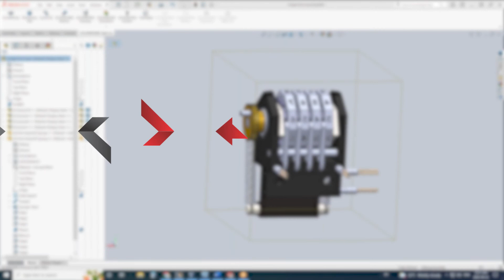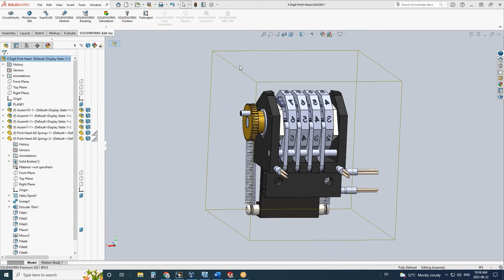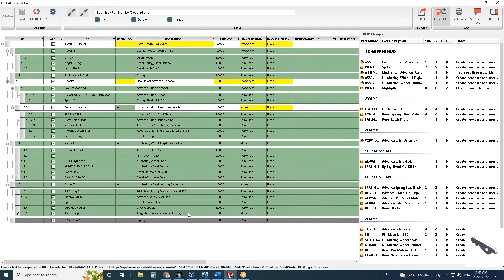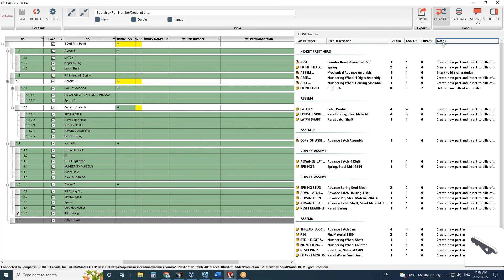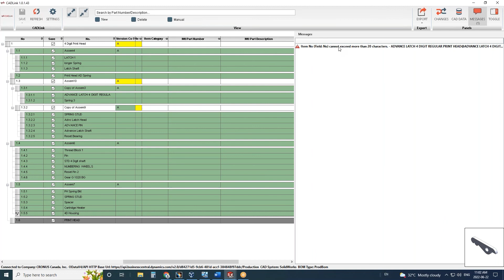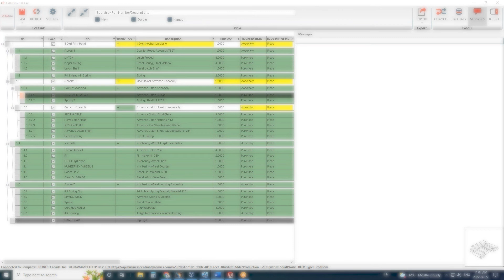CADLink for SOLIDWORKS - D365 Business Central Demo Video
Directly connect any CAD, PLM, or PDM system to your Business Central system in one click!
View, modify, create, and update part data in one interface and bidirectionally push changes to both systems for accurate and synchronized part and BOM data across your 2 systems!